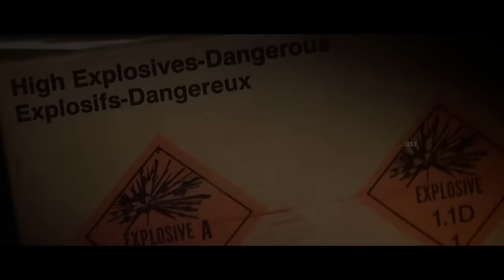A Mysterious Village Movie Review/Plot In Hindi & Urdu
Credits
Distributed by
Universal Pictures

Production company
Alphaville Films

Directed by
John Carpenter

Based on
The Midwich Cuckoos
by John Wyndham

Produced by
Michael Preger
Sandy King

Cinematography
Gary B. Kibbe

Edited by
Edward A. Warschilka

John Carpenter
Dave Davies